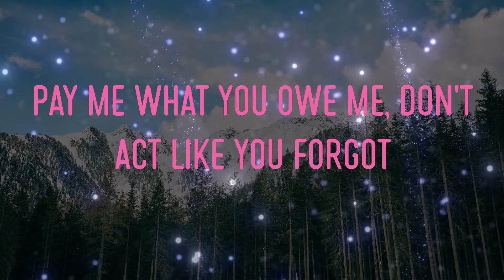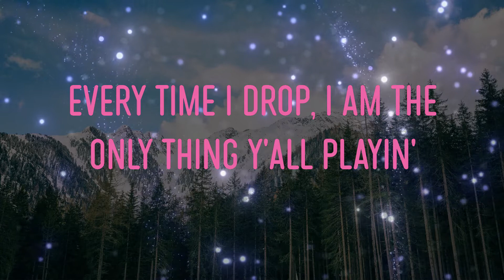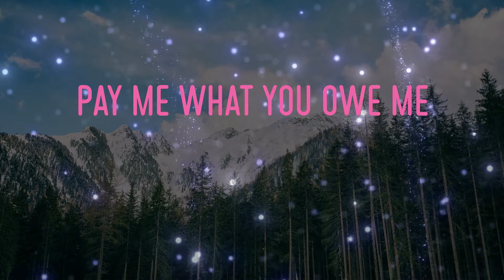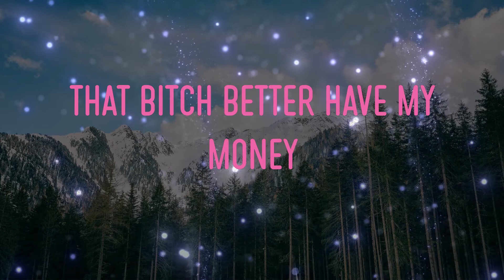Rihanna - Bitch Better Have My Money Lyrics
rihanna - bitch better have my money lyrics,bitch better have my money, bitch better have my (bitch better have my), like bra, bra, bra